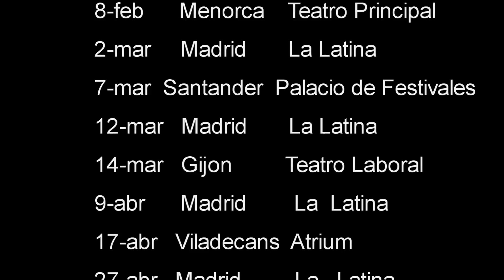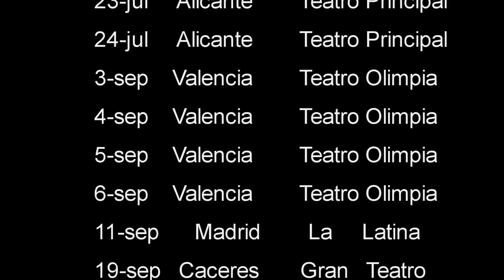Viejóvenes - Joaquín Reyes y Ernesto Sevilla - Vídeo presentación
Viejóvenes, el nuevo espectáculo de Joaquín Reyes y Ernesto Sevilla.